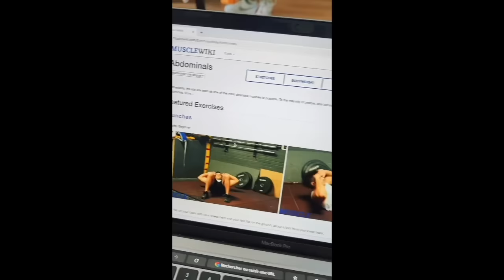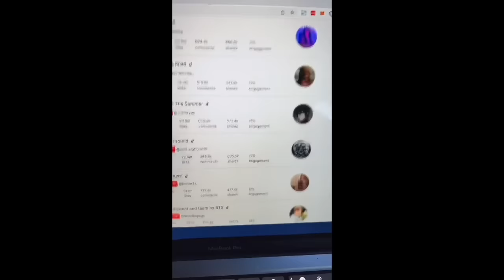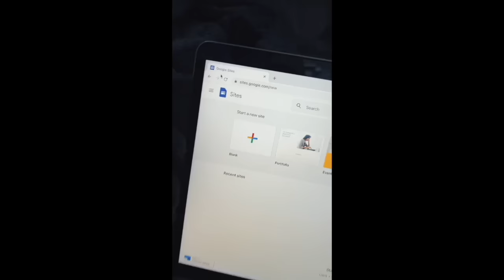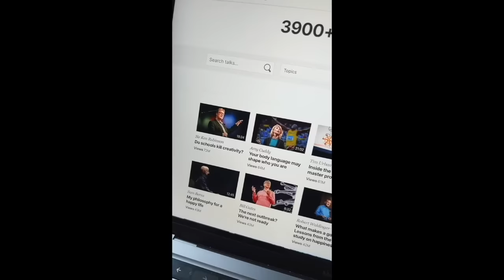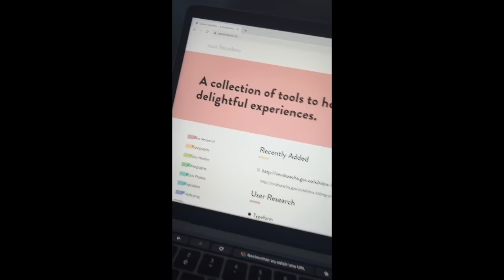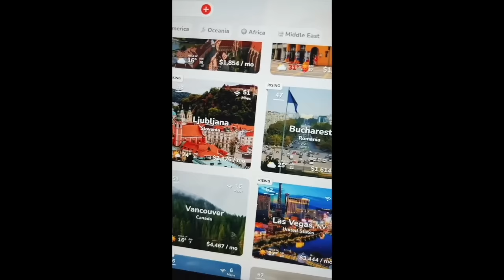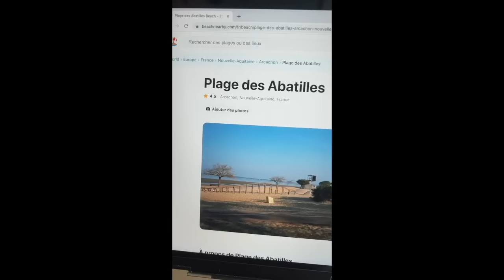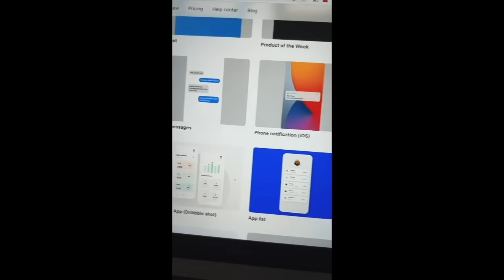MASTER Compilation Sites indispensables que tu dois connaître Partie 1-150 🤯